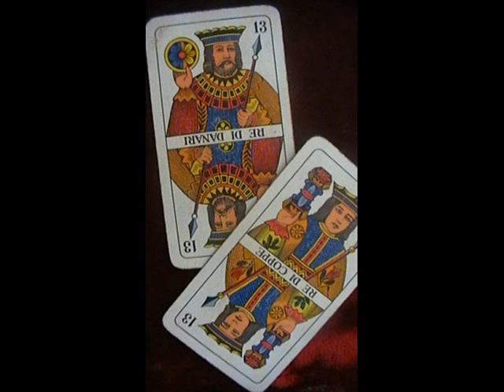ACCESSORI, MASCHERE, COSPLAY, FANTASY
Realizzazione elementi, accessori, sculture, maschere... qualsiasi creazione da idea!
Nel limite delle nostre possibilita'!
Invia il tuo progetto!
COSTI CONTENUTI.
Materiali vari: stucchi, spray, tessuti, cartapesta, legno, metalli, resina, gesso, vernici...

Nel vecchio STUDIO CAIULO di MILANO!
ARTIGIANATO ARTISTICO MILANESE tutto fatto a mano su misura!
CREATIVI DAL 1979!